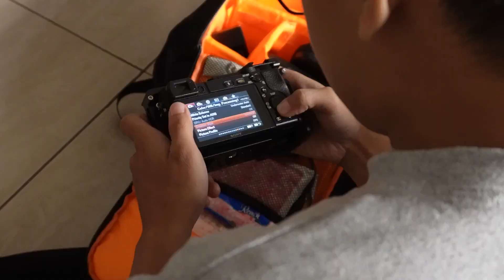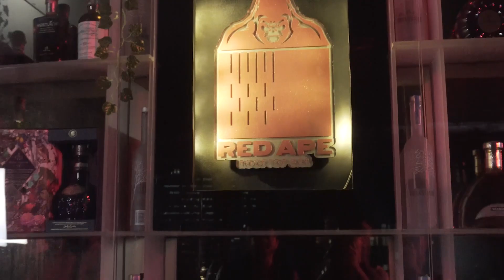Lasing - Rogal Brothers Music Video (Behind the Scenes)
Discover how we shoot our music video from the first scene up to the finale.

if you have suggestions on what content you would like us to have. We will respond to all your concerns accordingly.

so that you will not miss our latest content.